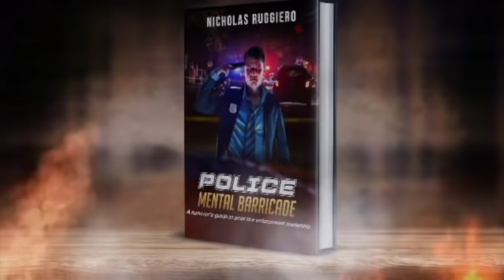Police Mental Barricade audio book chapter 7 "Positional Equity"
. Buy a soft cover book on sale now and get free access to the audio book for 30 days. Go on Amazon and get the ebook for .99